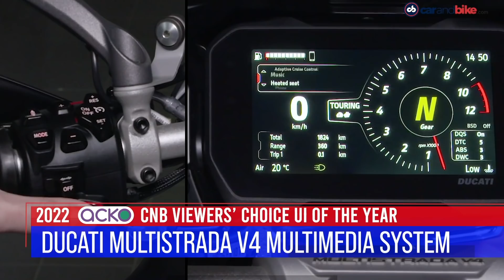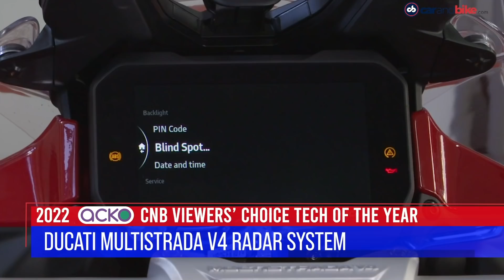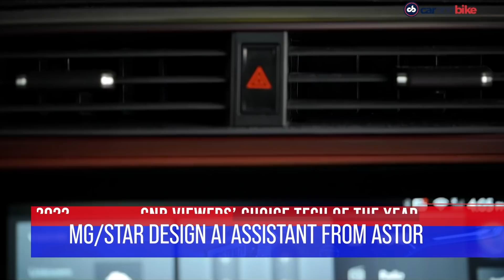2022 carandbike Awards: Viewers’ Choice Nominees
We’re back with the 2022 carandbike Awards and this is also a time when you get to pick a winner. Yes, we are talking about the Viewers’ Choice category which has been expanded this year so you get a chance to win your favourite car, scooter, bike and of course other goodies! We take you through the nominees this year. So watch and cast your vote immediately!